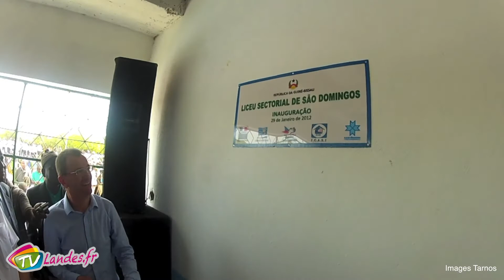la junior association Tarnos Solid'Action lève des fonds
A Tarnos, la junior association Tarnos Solid\'Action lève des fonds pour permettre la construire d\'un abri à vélos pour les lycéens de Sao Domingos en Guinée Bissao et se prépare à y partir au mois de février pour les rencontrer.